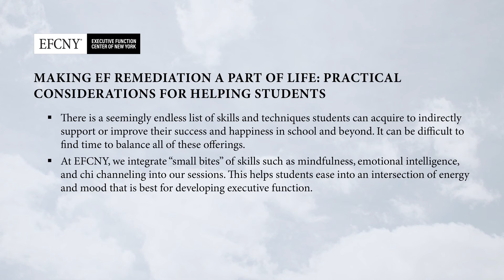Making EF Remediation a Part of Life: Practical Considerations for Helping Students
This video is part of a series of talks with one of the most important figures in the field of Executive Function, Dr. Adele Diamond, and Stephen Rudin, the head of EFCNY (the Executive Function Center of New York).